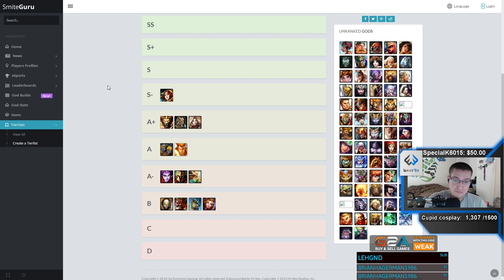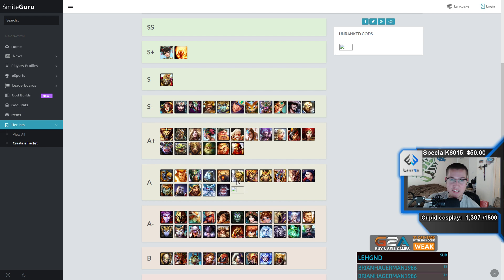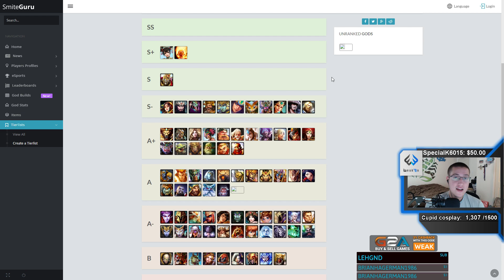SMITE TIER LIST - NEW(PC/XBOX/PS4) and TWITCH PRIME!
Twitch Prime